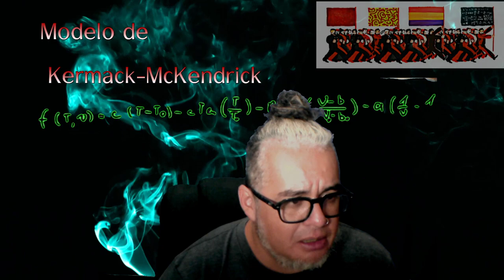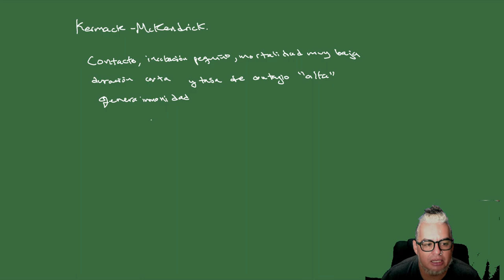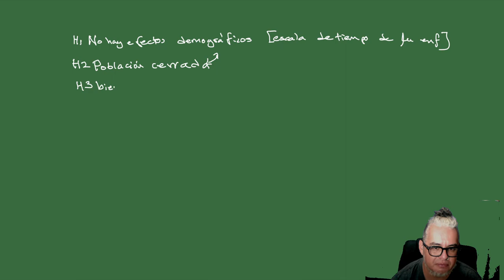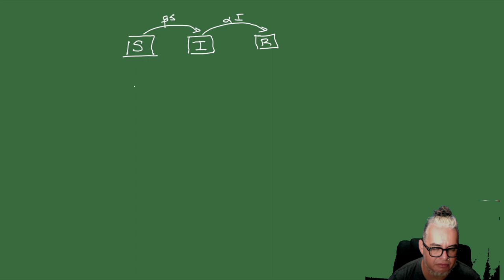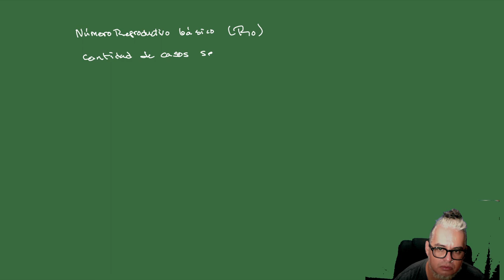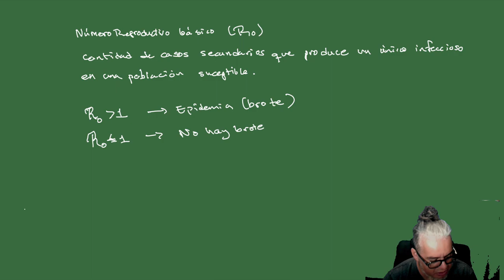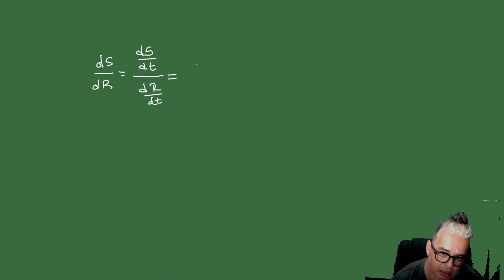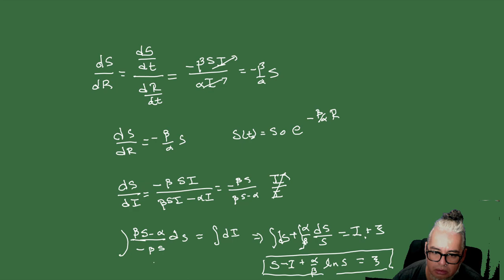Modelación epidémica Sesión 2. Modelo de Kermack-McKendrick